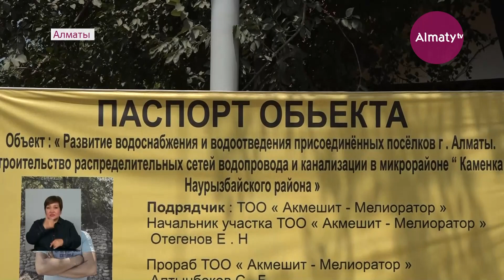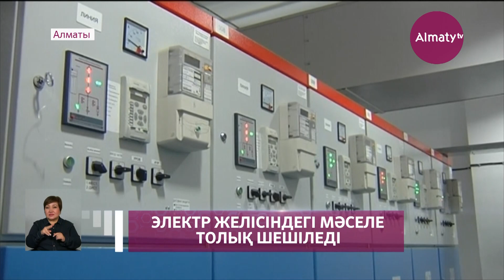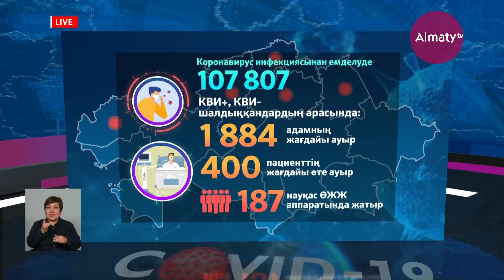Күндізгі жаңалықтар (06.08.21)